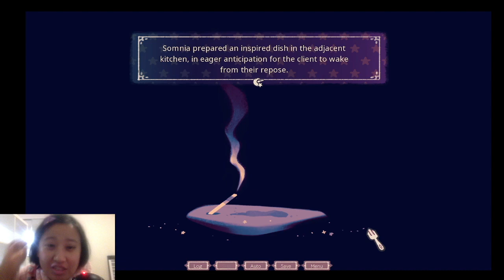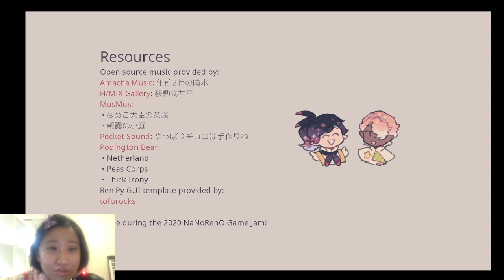Cafe in the Clouds (Part 4) - Visual novel game